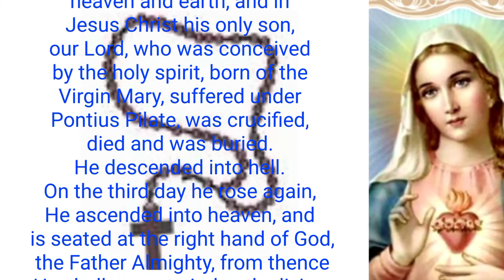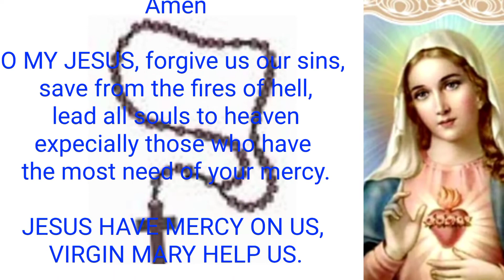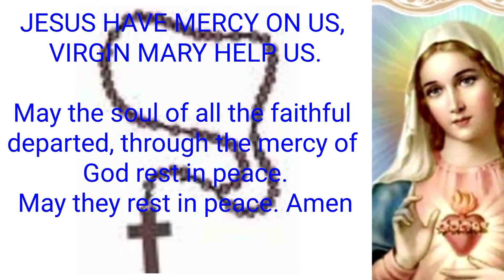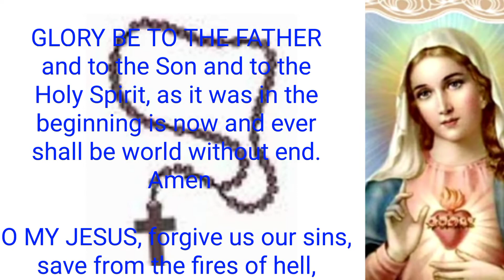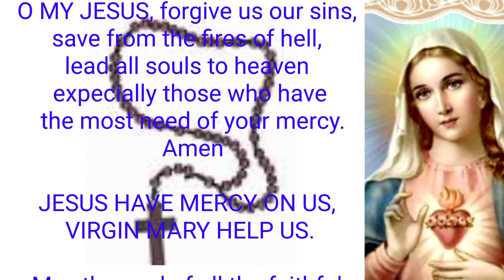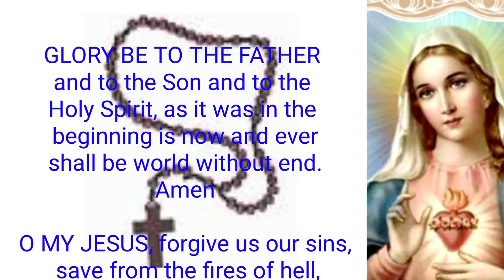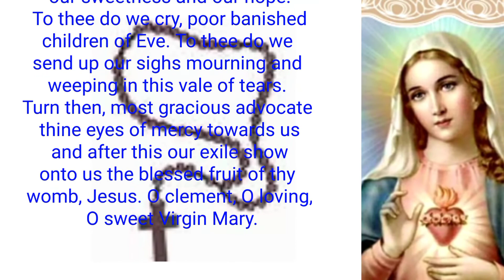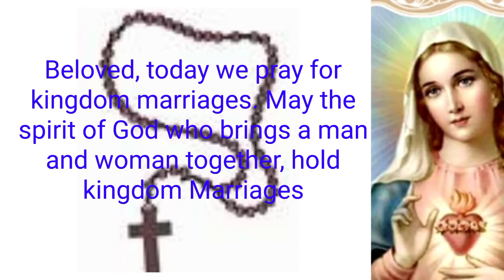TODAY HOLY ROSARY: FRIDAY, FEBRUARY 25, 2022 - THE HOLY ROSARY FRIDAY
rosary sorrowfulmysteries TODAY HOLY ROSARY: FEBRUARY 23, 2022 - THE HOLY ROSARY FRIDAY. In today Holy Rosary, we are contemplating the glorious mysteries. Pray these Rosary everyday in honor of our Lady of the Rosary to obtain peace in the world. The Holy Rosary is a perfect prayer because within it lies the awesome story of our salvation. The Rosary is an important devotion that honor Mary while focusing on the events in the life of Jesus Christ.